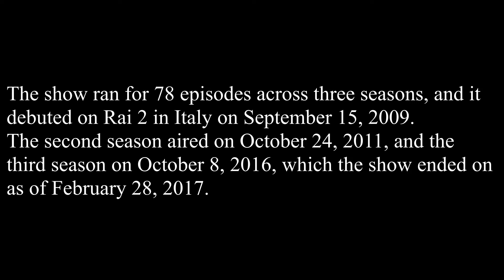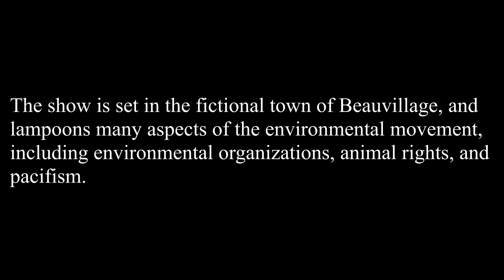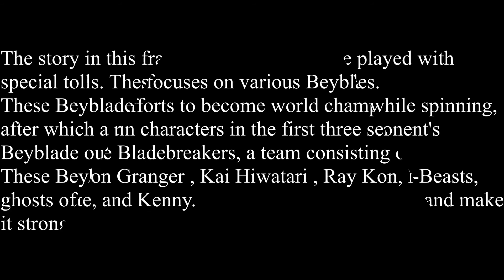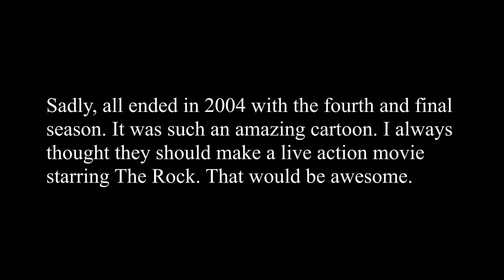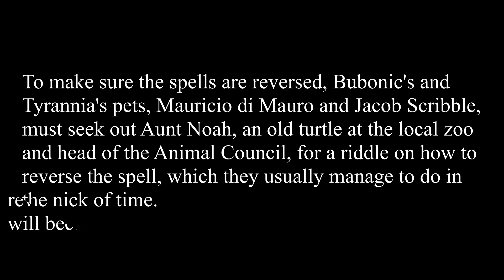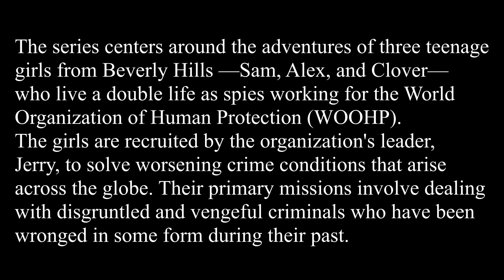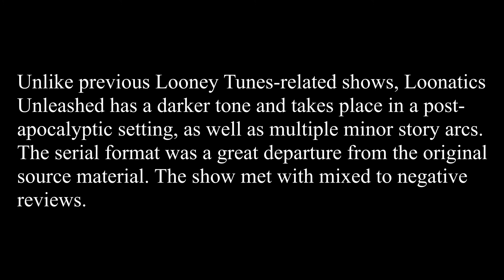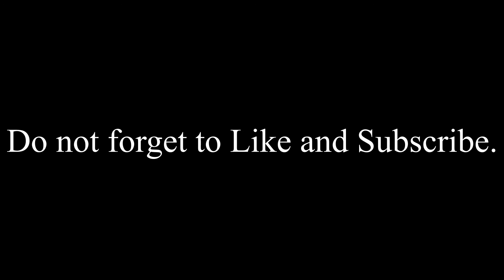Another Top 10 Forgotten Cartoons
Here is a list of another 10 forgotten cartoons that must be watched as soon as possible.